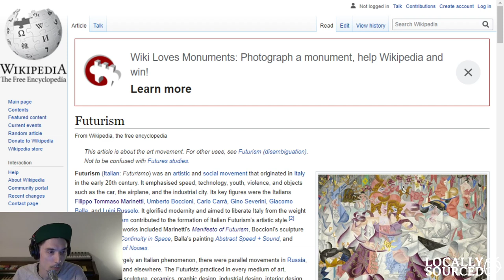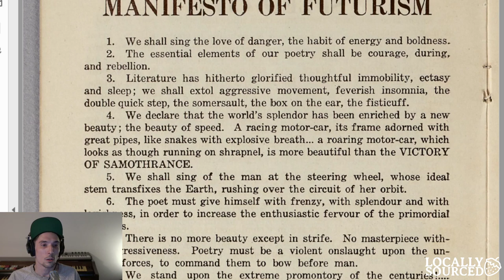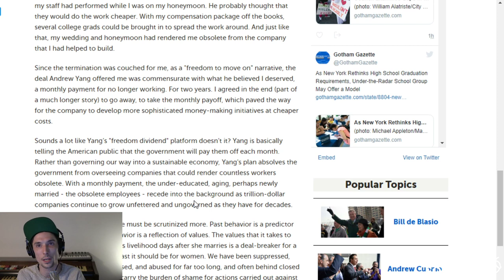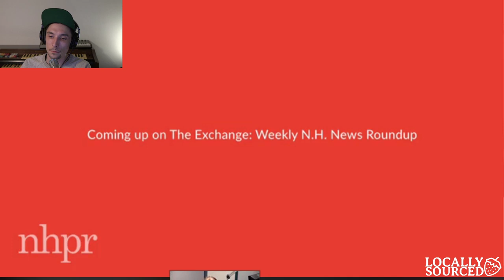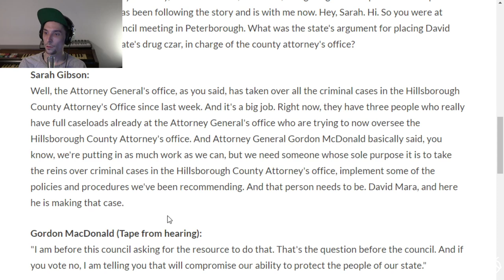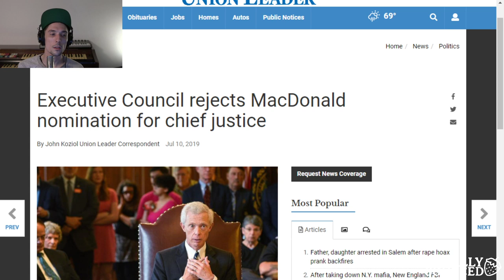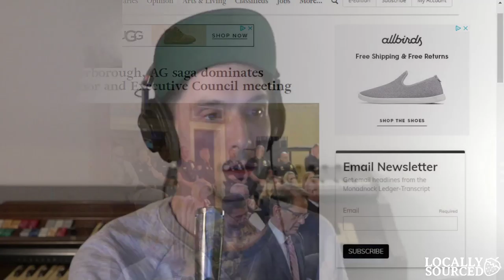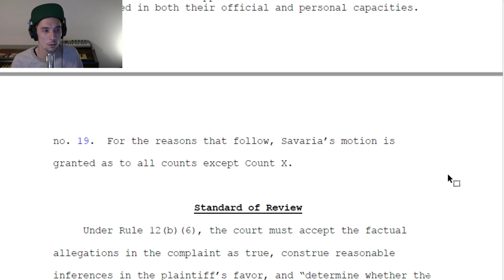Locally Sourced #6 - 9/24/19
9/24/19 Live Stream

Carter is @larryfolger on Twitter

Links from the top:
N.H. Carbon Price Bill Gets A Second Try In Legislative Committee (NHPR)
What Does N.H.'s New Voter Residency Law Actually Change? For Now, State Officials Aren't Saying (NHPR)
The Value of Outdoor Behavioral Healthcare for Adolescent Substance Users with Comorbid Conditions (UNH)

Yang Identifies as a Futurist (17:07)
I Was Andrew Yang’s First ‘Freedom Dividend’ Recipient - When He Fired Me (Gotham Gazette)

Power Struggle between Attorney General & Hillsborough County Attorney (34:18)
NHPR's The Exchange, Sept. 6
NHPR's The Exchange, Sept. 13
NHPR's The Exchange, Sept. 20
Executive Council Rejects AG's Plan To Have Former Manchester Chief Oversee County Atty's Office (NHPR)

Additional Info:
1:16:35 - Hillsborough County Attorney's Office website lists 20 Assistant Attorneys currently employed, assuming all are working full time without suspension (we know currently there are multiple ACA's on suspension) each ACA's caseload would be around 150 annually.